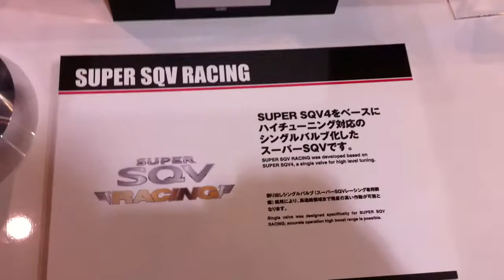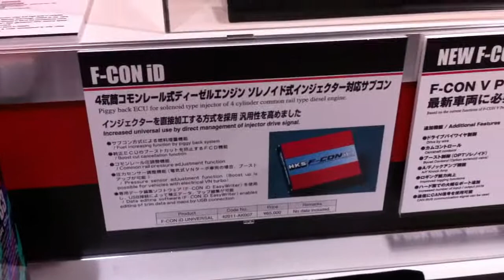HKS Booth in TOKYO AUTO SALON 2012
東京オートサロン2012にて。
チューニングパーツメーカーのHKSブースです。